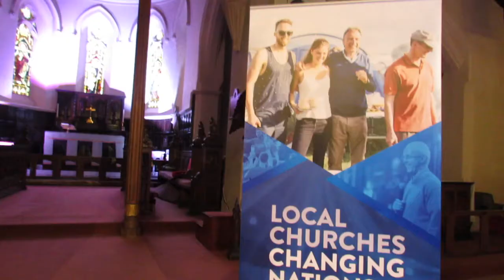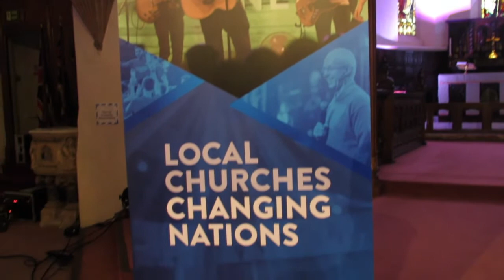Worship | November 2020